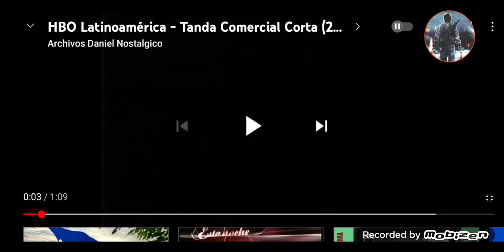Opening to Xcailbur on HBO LatAm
Next Ident
Tonight Ident
Special Presentation
Rating

Xcailbur Are owned by France 2
HBO (Home Box Office) Are owned by Warnermedia